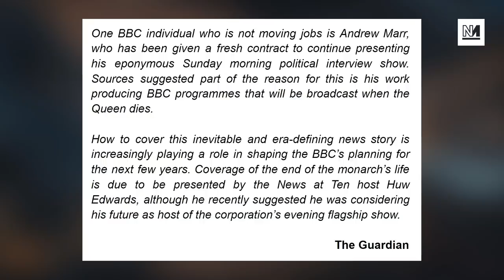BBC Royal Editor FUMING After Being Lied To By Queen